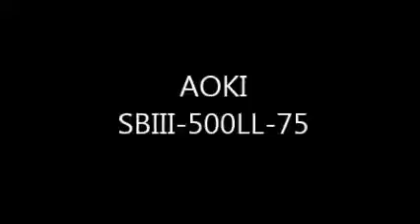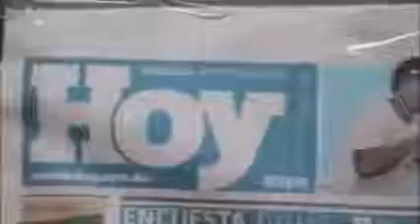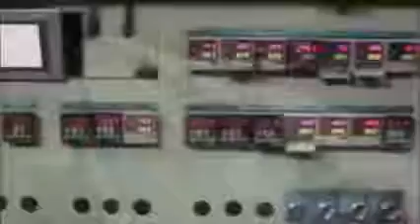7664632 Ref # Aoki SBIII 500LL 75